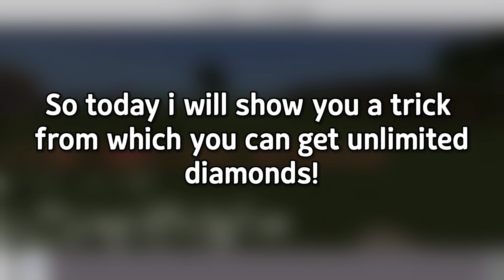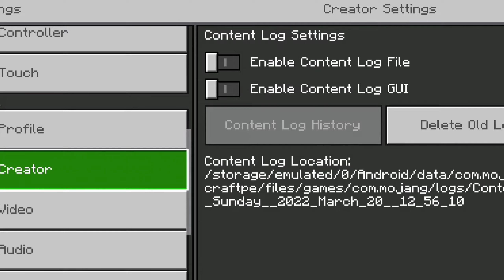Minecraft command block hack from which you can get unlimited diamons in pocket edition minecraft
Thumbnail credit - MrBuferoo

About My Channel:
Hello friends I am Steve Boy and this is my channel
Steve boy

ABOUT THE VIDEO-:

This video is about -:
How to make a diamond generator using command block in minecraft
How to get and use command block in minecraft
How to make a automatic diamond generator using command block in minecraft
How to make a diamond farm in minecraft